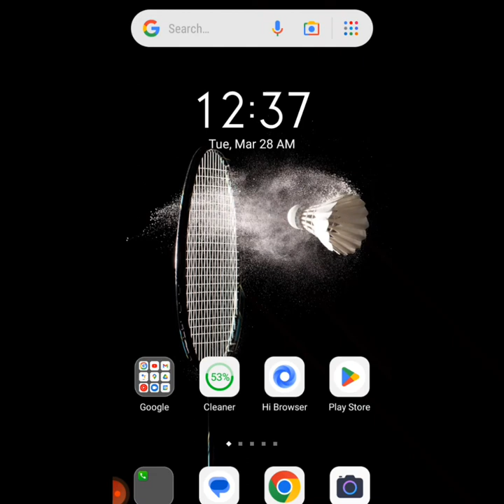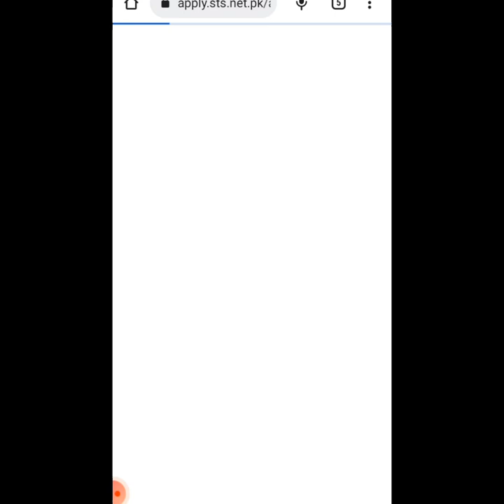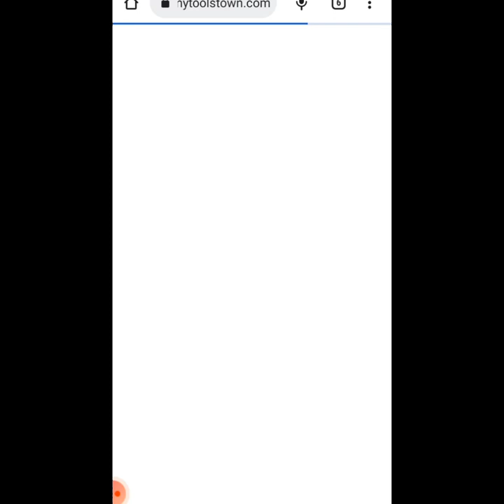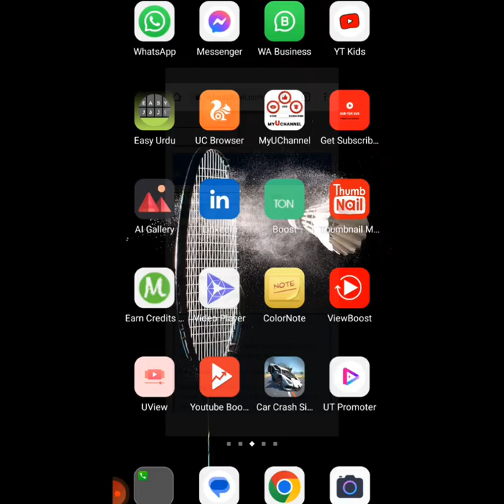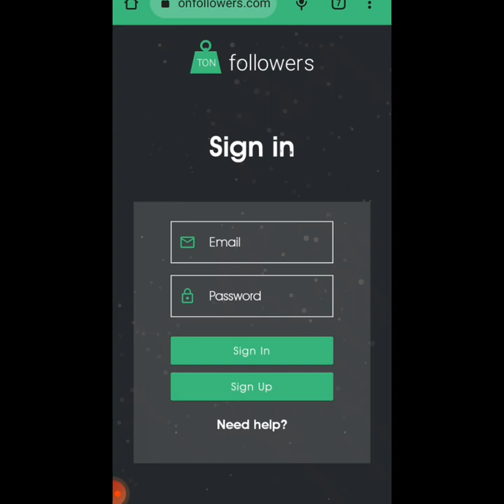HOW TO INCREASE 4000 WATCH TIME || 5 MINT ONLY || 4000 GHANTY || LIVE PROF😱😱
Don't west your time your time is so important don't find any tricks and any website etc they are cheated you

Kisi bee website or app py nahi jay apna time YouTube video ky liye achy content bnany me lagay insh Allah kch e dino me apka watch time or subscriber zyada hojaygy yeh sab apki mehnat py hai jitni mehnat kro gy utna faida hoga shortcut kitny b laga lo koi faida nhi hota

''keywords"
bhoot
gulli bulli
baby mere birthday pe
shorts
minecraft
balveer
ejen ali
bus draka
fortnite
gta 5
pragati verma video
siren head
techno gamerz
tractor wala pani wala
aayu and pihu show
ananya wale cartoon
cake
car game
caylus
chhotu dada
chhotu dada
cid
COW
dog
fish video
funny video
jelly eating shorts
joker
kite
mobil oleng
mukbang
música
chhotu dada
cid
COW
dog
fish video
funny video
jelly eating shorts
joker
kite
mobil oleng
mukbang
música
naat
packgod
pakistani
ryan
short video
some times all i think about is you late n..
sonic
surprise 2
trondol
wale cartoon
xe tàu lửa ma
114 xe cứu hỏa
3d bike driving game
5-minute cartoon
aamir majid
acchi acchi gadiyan
achaemenid empire
adam
aeroplane
aeroplane paper
air mancur
aiya susanti
alasan cantik
aldin
alejo
ali shah
alibaba
allu sirish movie hindi dubbed
alphabet sign language
alto
andrew tate
angel baby
anime
arafat barello
armaan malik
ary news live
aslamboi
asmr
asmr comiendo
attack on titan
avtos 07
ayah susanti
ba sói tv
baby boy or girl symptoms during pregn...
baby shot
balveer
banane wali chijen
barongan
beamng train
beautiful day
best content writing course
beta squad
bhoot chudail
bhoot friends
amar rider rider rider
bhoot friends
bhoot wala
bhoot wale cartoon
bike
bike bike bike
bike race bike race
bill nye swearing
birthday dhun
blackpink favourite
blockman go
blox fruits codes
body body
drama yeh rishta kya kehlata hai
drawing banane ka
drawni kahaniyan
drone cartoon
dulhan dulha
dyson hair dryer
edit
ejen ali
elif
elon musk
cube
câu cá
cómo
dance tik tok
dancing lady
dandini dastana
dhamaal total dhamaal
digito pet sim x
dinasaurus
dinosaurs
dj el perdon x mashup
donkey donkey
chand tara episode 4
cheese touch
chequio
chiku bunty
chocolate wala cartoon
chotu dada
cid
coffin dance megamix 16
con cá vàng
Con ma bí ẩn
cricket shorts
criss huerabones
bread cheese recipe
bts
bts 2027
bts videos
cake
car gamne
car song
car status
cars shorts
chainsaw man
chand tara